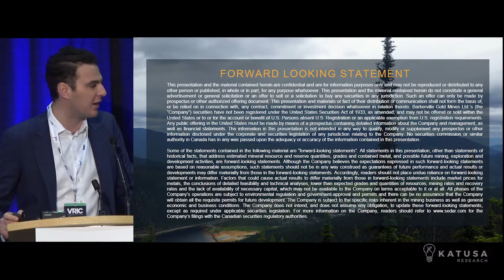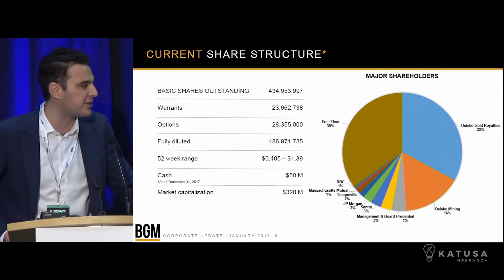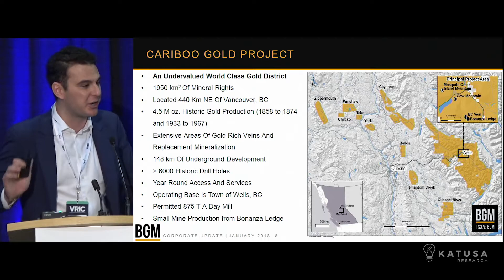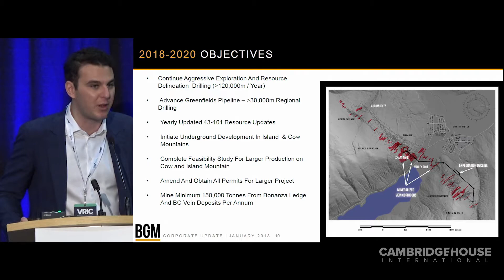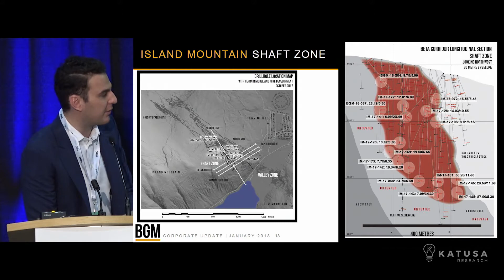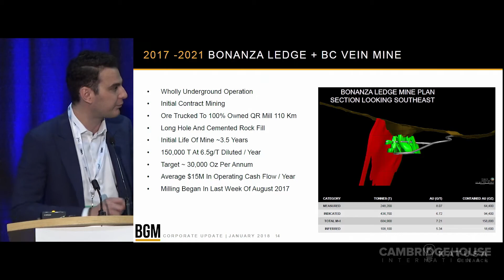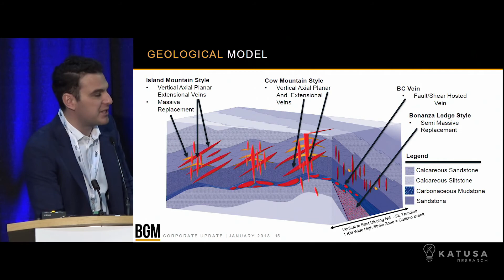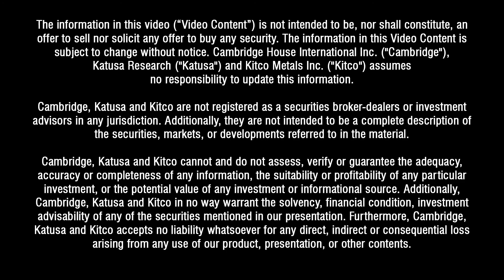Building a New Mining House Focused on Western Canada - Barkerville Gold